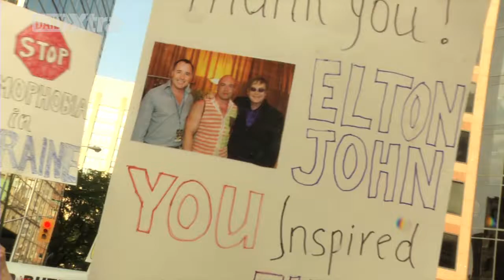Ukraine gay Pride delegation marches in WorldPride and readies for Kiev Pride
A delegation from Ukraine marched in Toronto's WorldPride parade to a great reception by the crowds. LGBT activists in Ukraine are planning, Kiev Pride (Kyiv Pride), a pride parade in that country's capitol city on July 5. They may find themselves in the middle of the Ukraine-Russia conflict.